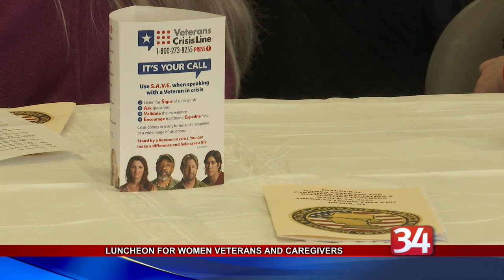Luncheon for Women Veterans and Caregivers